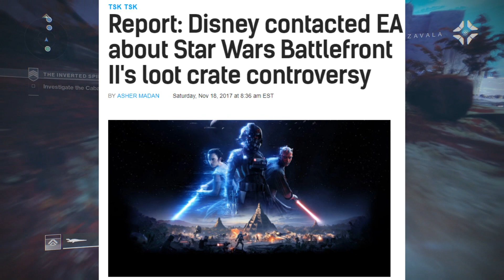Why The Destiny 2 DLC Is A Huge SCAM!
Destiny 2 Curse of Osiris DLC is a huge scam..